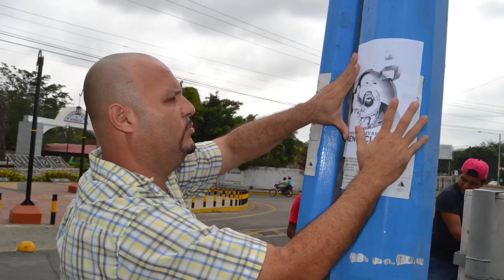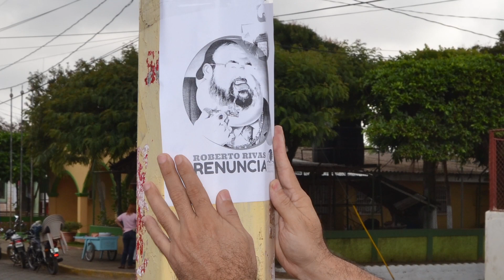CIDH concede medidas cautelares a Carlos Bonilla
La Comisión Interamericana de Derechos Humanos (CIDH), otorgó medidas cautelares a favor de Carlos Bonilla y su esposa Gabriela García, después que estos denunciaran el intento de asesinato por sujetos desconocidos.